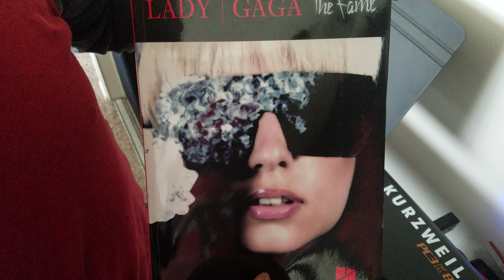"Brown Eyes" by Stefani Germanotta (Lady Gaga)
From the album The Fame.

Lyrics:
In your brown eyes, walked away
In your brown eyes, couldn't stay
In your brown eyes, you watch her go
And turn the record on
And wonder what went wrong

If everything was everything
But everything is over
Everything could be everything
If only we were older

Guess it's just a silly song about you
And how I lost you
And your brown eyes

In your brown eyes, I was feeling low
Cause they're brown eyes and you never know
Got some brown eyes, but a saw her face
I knew that it was wrong
So baby, turn the record on
Play that song

I guess its just a silly song about you

Brown eyes

Everything was everything
But baby it's the last show
But it's time to say goodbye so
Get your last fix, and your last hit
Grab your old girl with her new tricks
Honey yeah, it's no surprise
That I got lost in your brown eyes